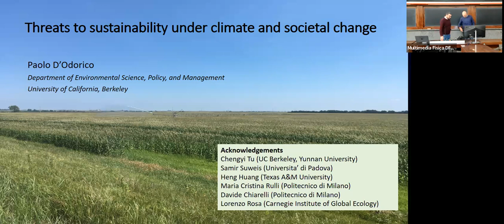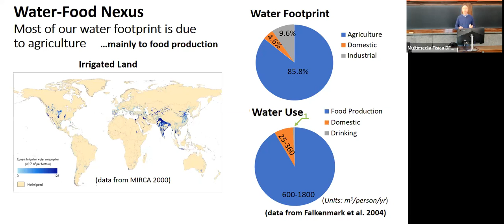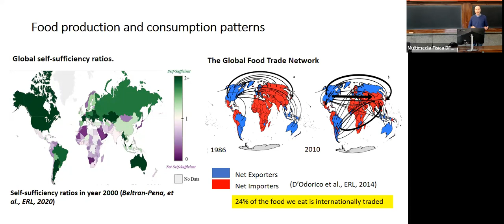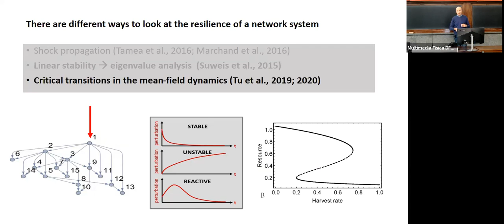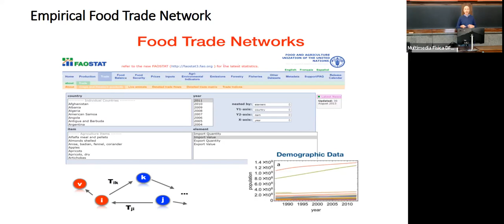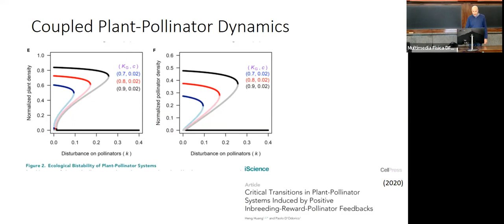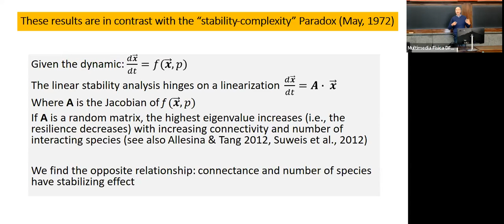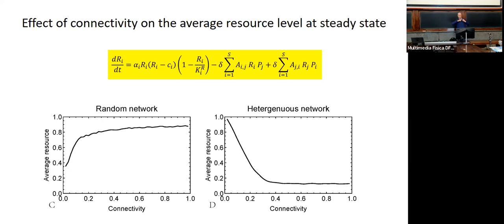Paolo D’Odorico - Threats to Sustainability under Climate and Societal Change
Abstract:
The increasing water demand by human societies raises concerns about the extent to which it is possible to feed the world with the limited freshwater resources of the planet. The emergent competition for water between human uses and environmental needs limits the development of suitable water security scenarios for a sustainable future. Human appropriation of water resources is for large part instrumental to the enjoyment of human rights to food. To what extent can such rights be reconciled with other human needs as well as the needs of Nature? Here we show how humanity is placing unprecedented pressure on the global agricultural system and its water resources while reshaping the patterns of water dependency through teleconnections between consumers and production areas. Through a suite of ecohydrological and socio-environmental analyses, we evaluate the biophysical and social justice limits to the sustainable use of water resources through a variety of perspectives accounting for hydrologic constraints, environmental needs, societal resilience, food security, and globalization.

Speaker:
Paolo D’Odorico is Professor of Hydrology at the Department of Environmental Science, Policy, and Management at UC Berkeley. He has research expertise in Ecohydrology, Surface Hydrology, Ecosystem Ecology, Aeolian Processes, Desertification, Stochastic Nonlinear Environmental Dynamics and Water and Food Security, with about 300 publications in these topics. Prof. D’Odorico’ research focuses on the role of hydrological processes in the functioning of terrestrial ecosystems and his work has highlighted important nonlinearities in the coupling between soil moisture dynamics and plant water stress, biogeochemical cycling, land-atmosphere interactions, plant community composition, and soil susceptibility to wind erosion. Prof. D’Odorico is currently investigating the globalization of water through virtual water trade and international land investments, and its impact on water equity, societal resilience, environmental stewardship, and food security. Prof. D’Odorico has been awarded the Hydrological Sciences Medal (American Meteorological Society), the Paul Witherspoon Lecture Award (American Geophysical Union), the Sustainability Science Award (Ecological Society of America). He is a Fellow of the American Geophysical Union, American Association for Advancement of Science,  and The John Simon Guggenheim Memorial Foundation.